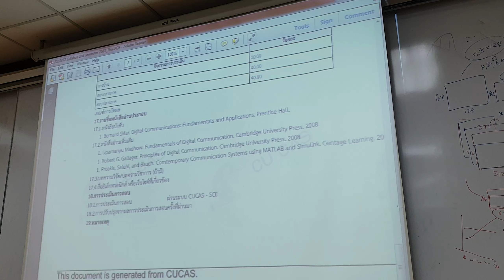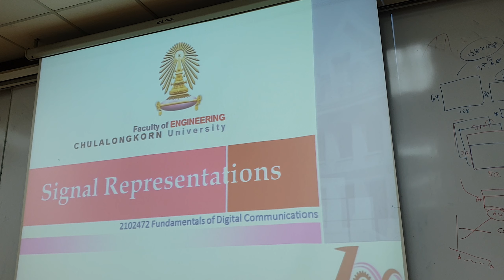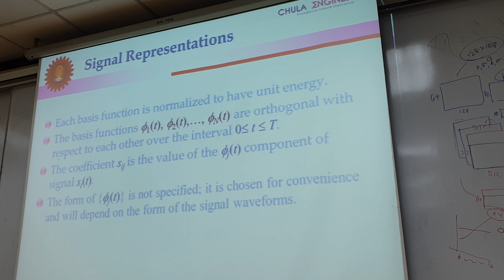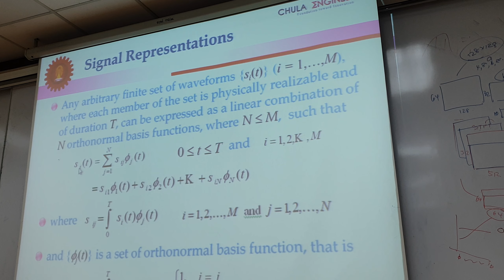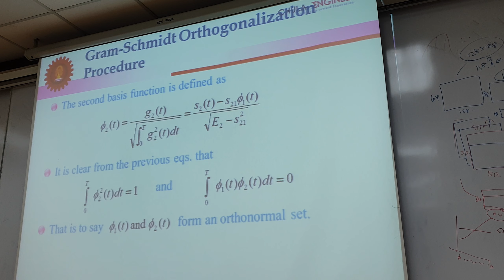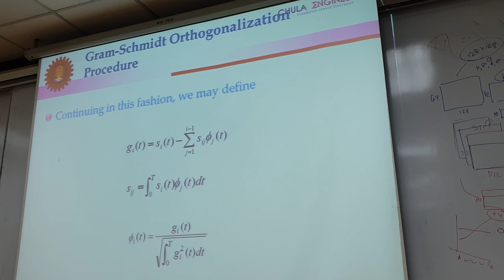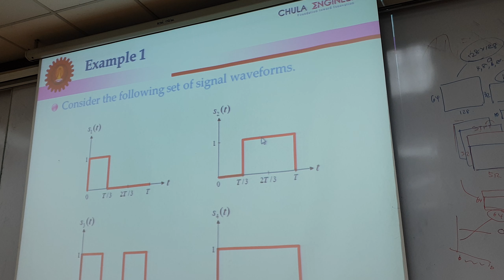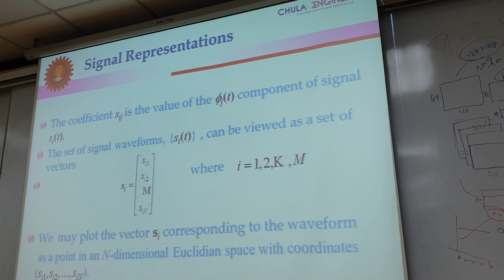Fun dig com midterm 1-1